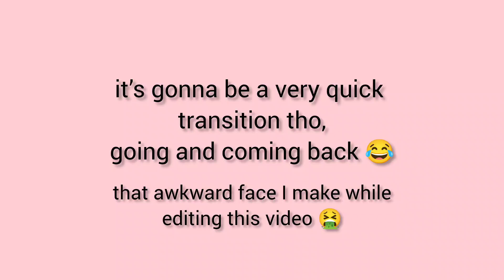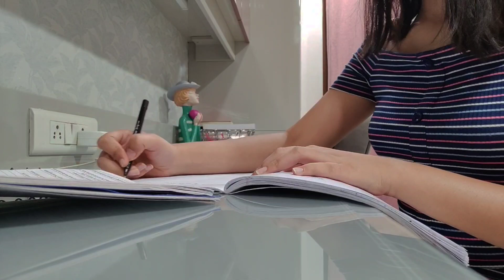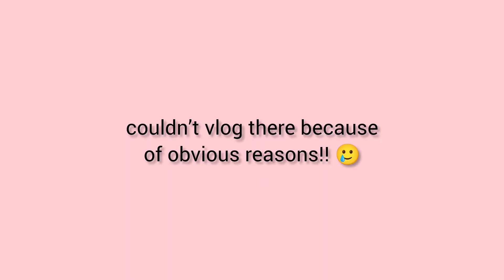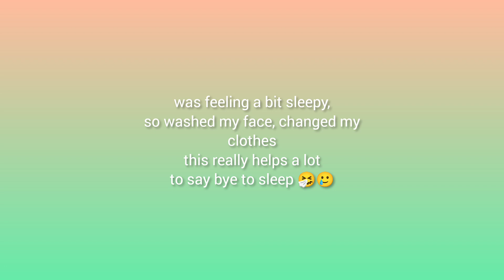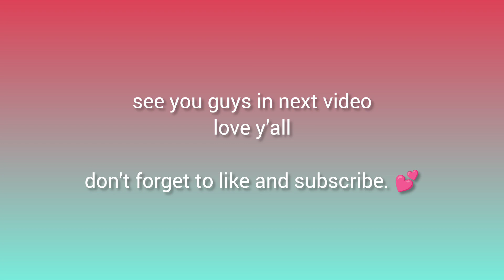study with me for half yearly exams | cbse grade 11 | 6 hours study days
hellooo